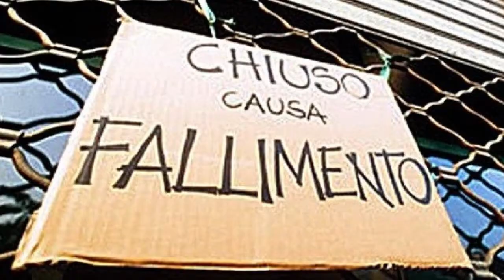Spot - iBOX "La nostra vita 4.0" - Palazzo della Meridiana - Genova